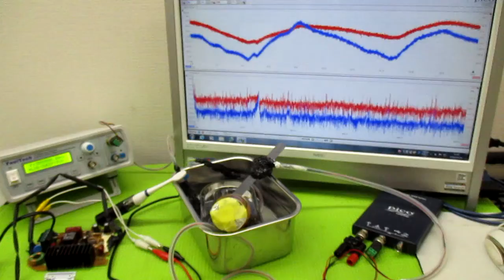オリジナル製品：超音波発振プローブを利用した超音波制御技術 ultrasonic-labo